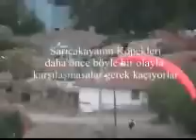Mehmet Karaömer Eskişehir Sarıcakaya Uçuşu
İlk Uçuş Sarıcakayadan